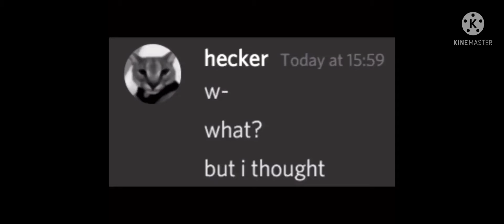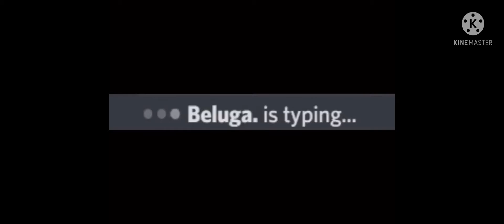if Hecker gets Happy